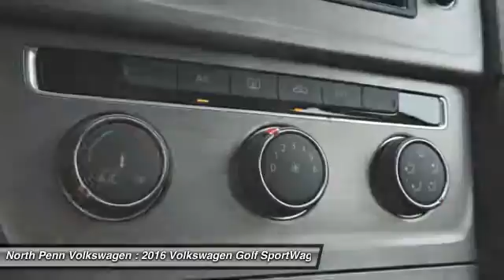2016 Volkswagen Golf SportWagen Colmar PA 16V1084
2016 Volkswagen Golf SportWagen TSI S - $23815

Pick up this Black 2016 Volkswagen Golf SportWagen, available today at North Penn Volkswagen. Featuring Automatic transmission, it has 14 miles. This could be the one you've been searching for.